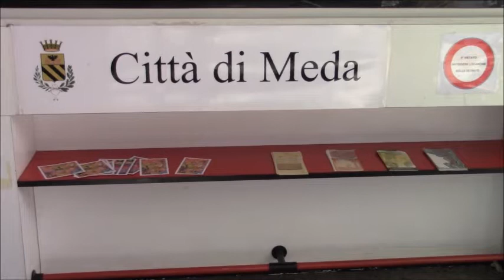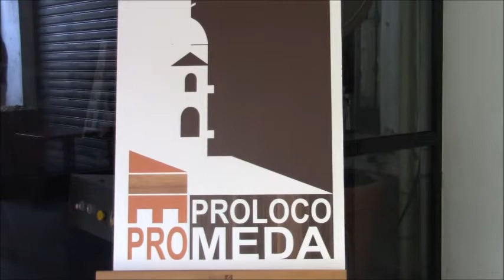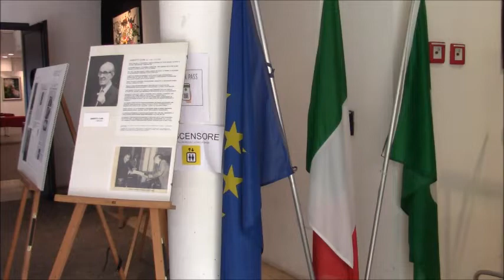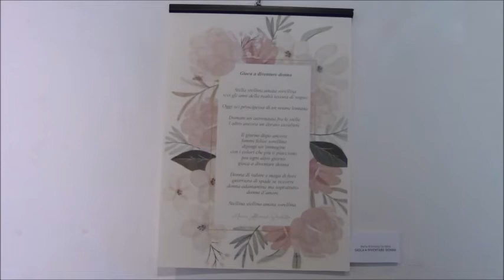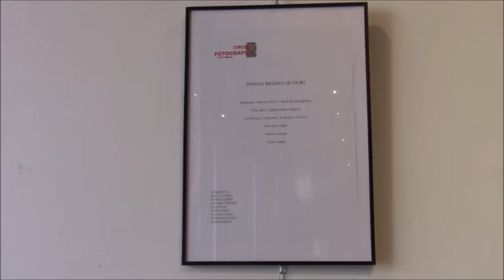MEDA 6-3-2022 -ESPOSIZIONE OPERE D'ARTE DECORATORI E DECORATRICI